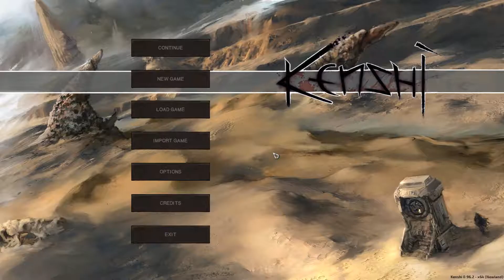[VHF] Let's play fr Kenshi Episode 84 - Petits nouveaux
Merci à Lo-Fi games pour ce jeu.